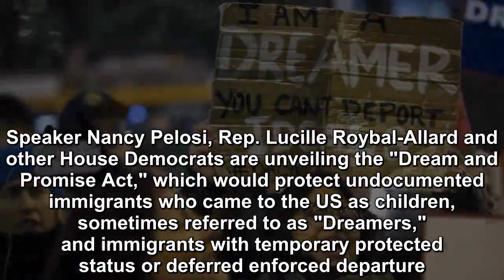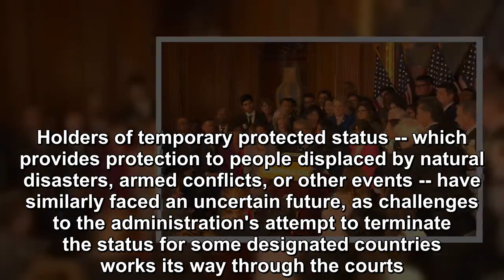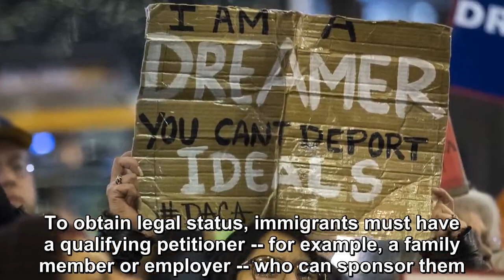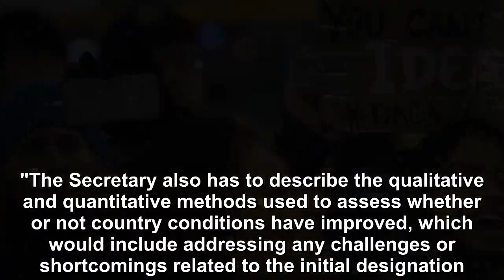House Democrats are introducing legislation that would provide a pathway to citizenship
House Democrats are introducing legislation Tuesday that would provide a pathway to citizenship for more than one million undocumented immigrants in t